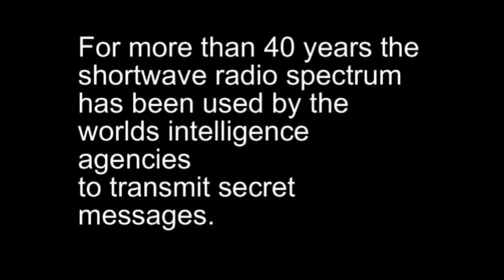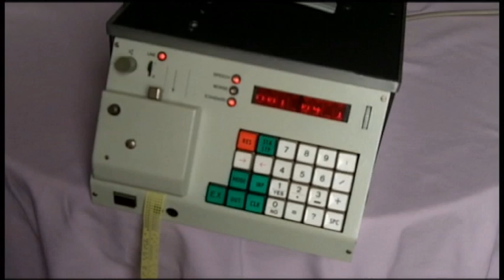Number Stations Revealed - Part 5 of 6: How To Operate The Machine With A Tape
Here's the actual machine behind all the various East-German numbers stations.
This is from a recording I made in May, somewhere in Germany.

This machine pronounces, in a monotone voice, a string of numbers used by intelligence agencies for one-way shortwave radio communication with their agents in enemy countries.
This machine belongs to a German collector who has a vast collection of various spy-gadgets.
There were many machines of this particular model produced in East-Germany for usage within the DDR itself or other communist bloc nations, like the Soviet Union or Cuba.

As already said in one of the earlier videos that the printed circuit boards only contains the voice samples of the lady pronouncing numbers in either German or Spanish.
THE EEPROM's NEVER CONTAINS THE ACTUAL MESSAGE.
For a (in this case a ready-made) message to be put in the machine a tape was used that not only contained the actual message intended for the agent but also the number of times this message should be repeated by the machine.
This video goes to show how that is done.

The Speech/morse generator can also change the speed by which the pronunciation occurs.
Giving the voice a slightly higher or lower pitch.
A later video in this series will make this apparent.